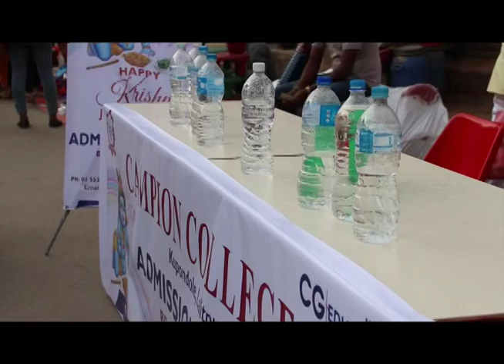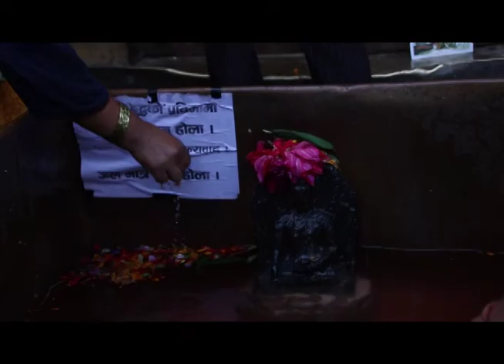कृष्ण जन्माष्टमीमा पाटन कृष्ण मन्दिरको रौनक / Krishna Janmastami / Lord Krishna / Krishna Mandir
कृष्ण जन्माष्टमीमा पाटन कृष्ण मन्दिरको रौनक